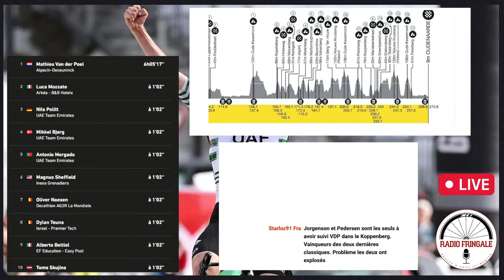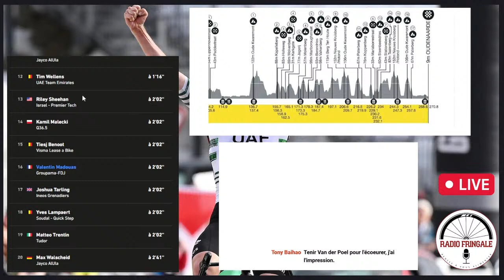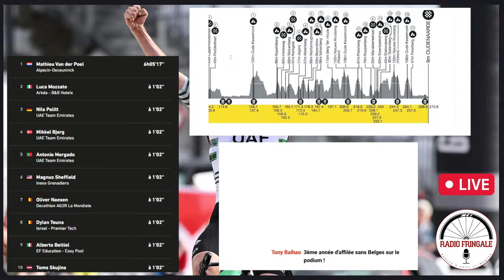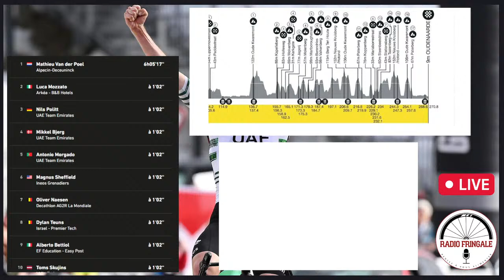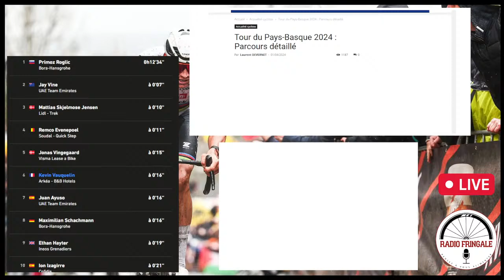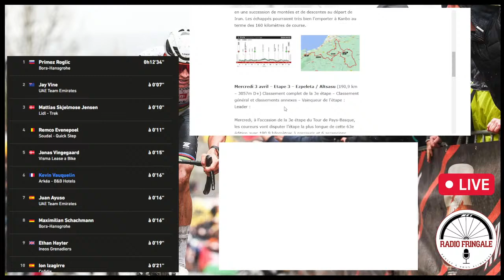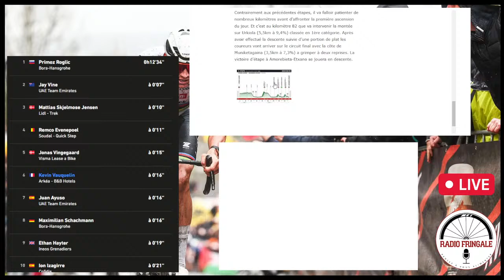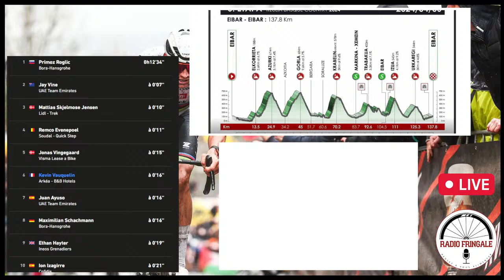Tour des Flandres : Van Der Poel triple sacré / Un plateau 3 étoiles au pays Basque !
On débrieffe le Ronde + Preview du tour du Pays Basque